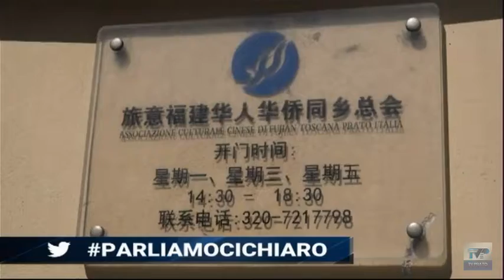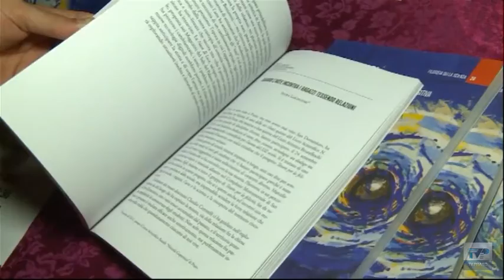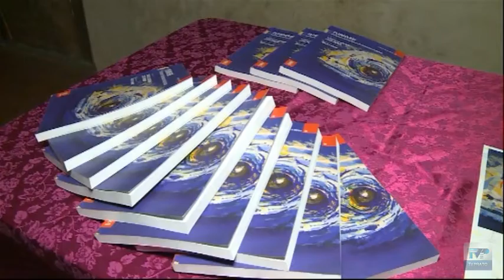Telegiornale del giorno del 04/11/22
Ecco il sommario:
➤ Commissariato di polizia cinese, il sottosegretario Silli a Parliamoci chiaro afferma che il Governo ne è sempre stato a conoscenza
➤ Via libera del Governo al reintegro dei sanitari non vaccinati per il Covid: a Prato tornano in servizio 12 tra infermieri, OSS e tecnici della prevenzione
➤ Inaugurato il primo dei 2 nuovi parcheggi del polo scolastico di San Paolo. Previsti 120 posti auto in più